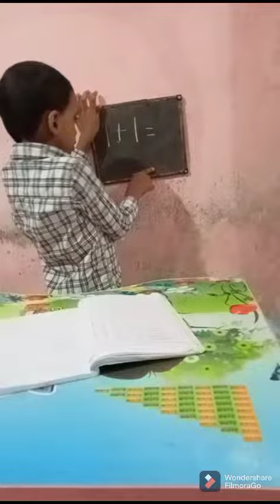ബാല്യകാല സഖി SAFA'S world